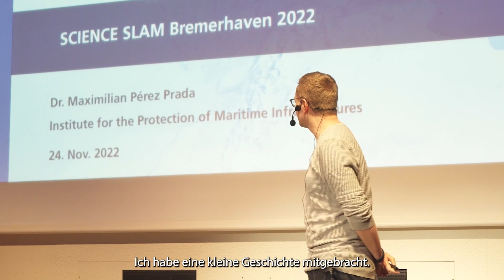Science Slam Bremerhaven 2022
Geballte Wissenschaft in maximal 10 Minuten, verpackt in spannenden und anschaulichen Vorträgen: Das ist ein Science Slam! Wissenschaftler verlassen ihre Labore und Hörsäle und präsentieren eigene Forschungsprojekte auf den Bühnen der Kneipen. Ziel ist es, mit wissenschaftlichen Themen Kopf und Herz der Zuschauer zu erreichen, denn das Publikum bildet die Jury und wählt den Sieger des Abends.👩🏾‍🎓 👨🏾‍🎓

Dabei waren am 24. November 2022 im Apollo Bremerhaven:
👨‍🔬 Maximilian Pérez Prada vom Deutschen Zentrum für Luft- und Raumfahrt  -
"Immer den Durchblick behalten!"
👨‍🔬 Smith Doshi vom Alfred-Wegener-Institut für Polar- und Meeresforschung - "Where should we move with Climate Change?"
👩‍🔬 Lena Buth vom Alfred-Wegener-Institut für Polar- und Meeresforschung   - "Schmelztümpel auf Meereis"
👨‍🔬 Professor Dr. Hauke Hilz von der Hochschule Bremerhaven - "Zellwände, man muss sie zerstören, damit man weiß, wie sie aussehen"

Video: Dastin Liedke und Henry Wirth

SCIENCE GOES PUBLIC! Die kostenfreien, wissenschaftlichen Kurzvorträge in Bremer und Bremerhavener Kneipen. 🔬🍻 Mehr Infos